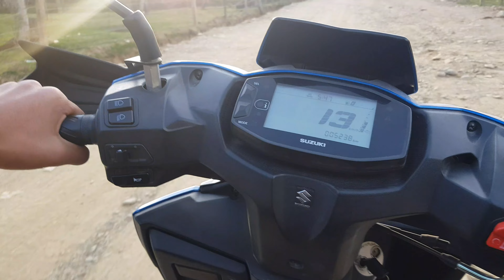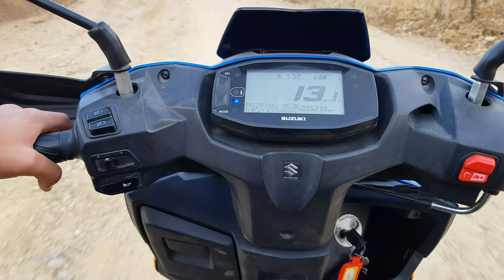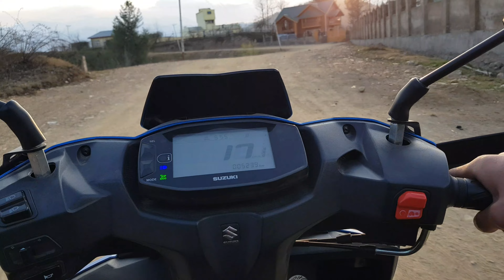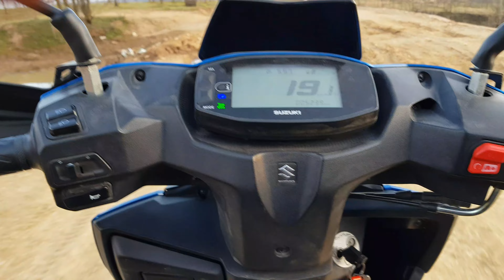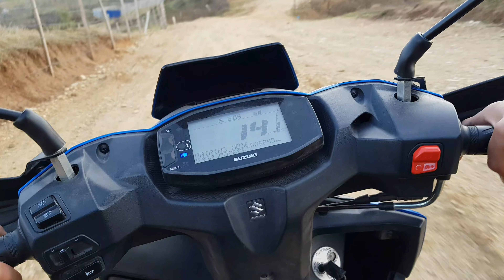OFF ROADING ON AVENIES 125🤗 WATCH BEFORE BUY AVENIES 125 😇